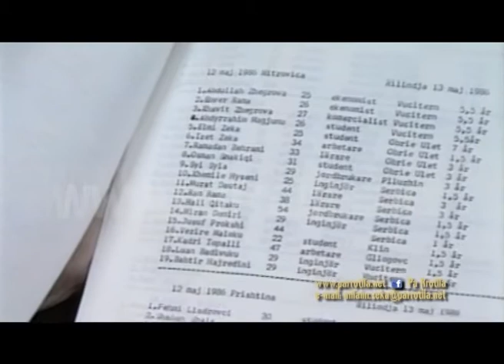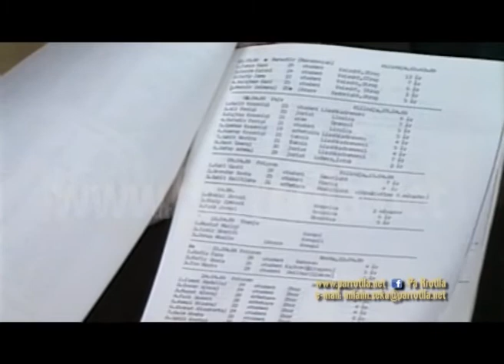PA RROTLLA TON MARKU (PJESA E PARE)